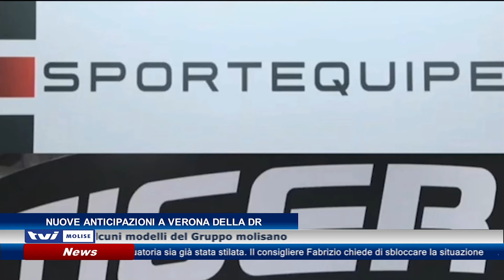𝗡𝗨𝗢𝗩𝗘 𝗔𝗡𝗧𝗜𝗖𝗜𝗣𝗔𝗭𝗜𝗢𝗡𝗜 𝗔 𝗩𝗘𝗥𝗢𝗡𝗔 𝗗𝗘𝗟𝗟𝗔 𝗗𝗥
Nella tre giorni di Verona sono stati esposti in anteprima alcuni modelli del Gruppo molisano